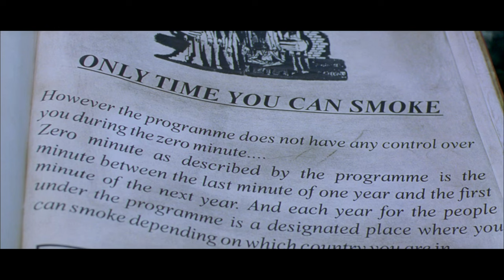No Smoking 2007 Movie Explained in Hindi | No Smoking Movie Review/Story/Ending Explained in Hindi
Related searches-
No smoking 2007 movie explained in Hindi
No smoking movie story in Hindi
No smoking movie ending explained
No smoking movie recap
No smoking bollywood movie
No smoking movie in Hindi
No smoking movie explained in Hindi
No smoking full movie explained
No smoking full movie in Hindi
No smoking full movie
No smoking movie explanation in Hindi
No smoking movie review
No smoking explained in Hindi
No smoking ending explained in Hindi
Explanation of no smoking movie
Story of no smoking movie
No smoking film explained
movie review
suspense movies explained in hindi
suspense movie explained in hindi bollywood
thriller movies in hindi dubbed explained
classic movie explained in hindi
movie summary
movies ending explained in hindi
bollywood suspense movies explained
explanation movie story
explained in hindi
best movies explained in hindi
movie explanation
movie plot in hindi
movie review/plot in hindi
movie story in hindi
hitesh nagar
films fatafat
bollywood silver screen
mobietv hindi
mr. hindi rockers
anokhi films
cinema soul
viper explanation
Movie Tales by Rahul